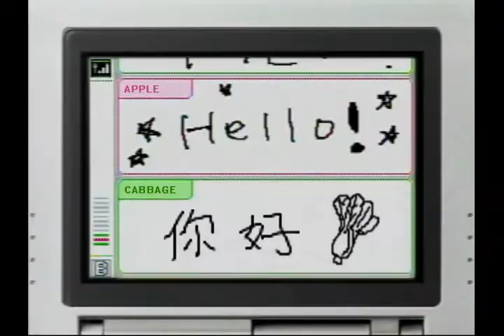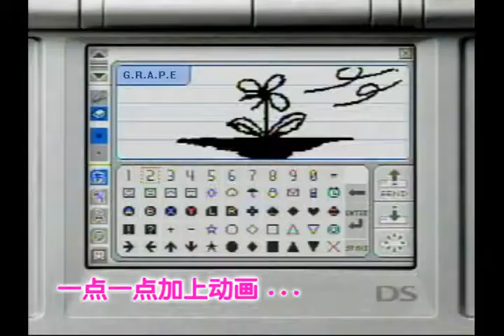iQue DS PictoChat | Demo (2005)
Trailer from  iQue DS Promo CD-ROM 2005.